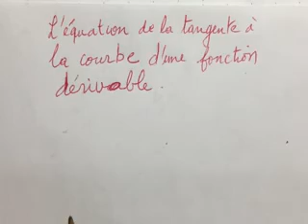équation de tangente à la courbe,fonction dérivable,معادلة المماس لمنحنى دالة قابلة للاشتقاق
تمارين
رياضيات
madrassati مدرستي تمارين
رياضيات
madrassati مدرستي تمارين
رياضيات
madrassati مدرستي équation de tangente à la courbe,fonction dérivable,معادلة المماس لمنحنى دالة قابلة للاشتقاق

.لاتنسوا
الاشتراك واضغط على زر الجرس لتتوصلوا بكل جديد. انتظر اسئلنكم واقتراحاتكم في التعليقات.

madrassati مدرستي

Dérivation des fonction,fontion dérivable,madrassati مدرستي,اشتقاق الدوال,قابلية الاشتقاق
Fonctions dérivées des fonctions usuelles,madrassati,الدوال المشتقة لدوال اعتيادية ,مدرستي
Fonction dérivée,point anguleux,madrassati,الدالة المشتقة,نقطة زاوية,مدرستي
Equation de la tangente en un point et à droite et à gauche,madrassati,معادلة المماس في نقطة,مدرستي
Dérivée à droite et àgauche d'un point,exercice,madrassati. الاشتقاق على اليمين وعلى اليسار في نقطة,تمرين,مدرستي
Relation entre dérivabilité et continuité,madrassati,العلاقة بين الاتصال وقابلية ,مدرستي الاشقاق exemple
Relation entre dérivabilité et continuité,madrassati,العلاقة بين الاتصال وقابلية الاشقاق,مدرستي
Interprétation géométrique du nombre dérivée,exemple,madrassati,التأويل الهندسي للعدد المشتق لدالة في نقطة,مثال,مدرستي
fontion dérivée,dérivabilité en un point,exercice2,madrassati,الدالة المشتقة,قابلية الاشتقاق في نقطة,تمرين,مدرستي
fontion dérivée,dérivabilité en un point,exercice,madrassati,الدالة المشتقة,قابلية الاشتقاق في نقطة,تمرين,مدرستي
fontion dérivée,dérivabilité en un point,exemple,madrassati,الدالة المشتقة,قابلية الاشتقاق في نقطة,مثال,مدرستي
fonction racine nième,exercice,dénominateur rationnel,دالة الجذر النوني,تمرين,جعل المقام عددا جذريا,
fonctions numériques,fonction racine nième,exercice,madrassati,مدرستي,الدوال العددية,  دالة الجدرمن
fonctions numériques,comparaison,exercice,madrassati,مدرستي,الدوال العددية, مقارنة دالتين ,تمرين,
fonctions numériques,égalité,exercice,
madrassati مدرستي
 ,الدوال العددية, تساوي دالتين,تمرين,
دالة مكبورة,دالةمصغورة,دالة محدودة,تمارين,Fonction minorée,fonction majorée,fonction bornée,exercice
fonctions numériques,fonction majorée,exercice,الدوال العددية,دالة مكبورة,تمرين,مدرستي madrassati
fonctions numériques,fonction bornée,exercice,الدوال العددية,دالة محدودة,تمرين,مدرستي madrassati
فيديو في مادة الريضيات   الدوال العددية،مستوى الباكلوريا علوم تجربية وفيزيائية،علوم الحياة والارض

dérivée,nombre dérivé et tangente 1ere s,nombre dérivé et tangente,équation de la tangente à gauche,fonction dérivée,exercices limites et continuité,nombre dérivé en un point,dérivée f',dérivabilité a gauche de a,dérivabilité a droite de a,nombre dérivé,dérivé,droite,equation de droite,dérivées 1ere s,signe de la dérivée,dérivée premiere s,dérivabilité et étude de fonction bac 2,la dérivée,rotationnel d'un vecteur,nombre dérivé de f en a,nombre dérivé formule,continuité en un point exercice